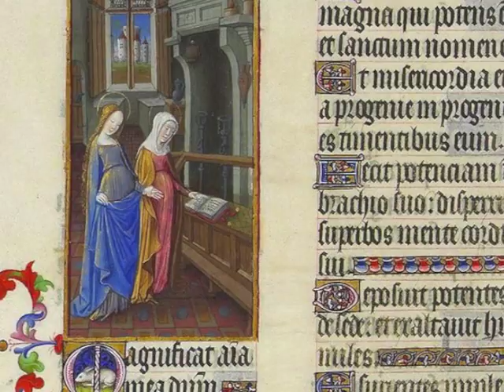Charpentier's Magnificat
FIU Collegium Ensemble 11/11
Instruments tuned to 5th,G